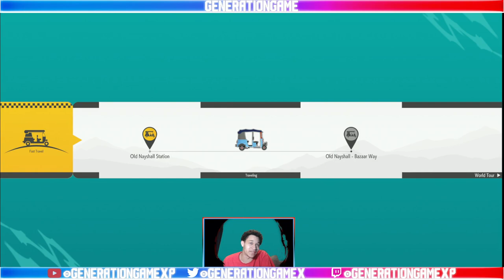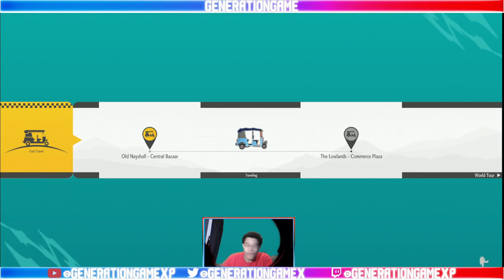Street Fighter 6 World Tour Playthrough Chapter 12: WHO FIGHTS LIKE THIS?